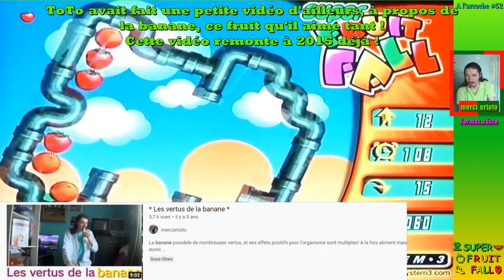** A l'arrache ** Super Fruit Fall 🍊🍌🍏🍓 ( PS2 )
Avez-vous la banane ? Ou la pomme ? Ou encore la fraise ?
ToTo est très heureux de vous retrouver avec ce petit jeu de puzzle ou le but est de rassembler les memes fruits dans un minimum de temps. C'est un jeu qui a été édité par System 3 et développé par Nissimo, il est sorti à la fois sur PS2 et Nintendo DS en juillet 2007.
Le connaissiez-vous ?

Hélas, ToTo n'a pas pu laisser les sons du jeu car si on veut couper les musiques du jeu, il faut également couper les bruitages du jeu et ça, c'est vraiment dommage !
Le gameplay ne sera pas pour autant dépourvu de son puisque ToTo a ajouté en fond, quelques bruitages afin d'apporter une légère ambiance à la vidéo, tout de même !

Super Fruit Fall : gameplay PS2 commenté en français ( fr )